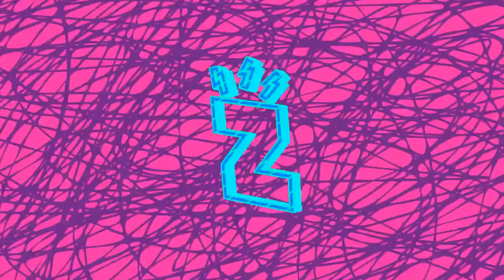Radio Zeta: Somos Solo Ruido, El teatro en el rock y Mariol Cabezón presenta a Sam Soffia (12.05.22)